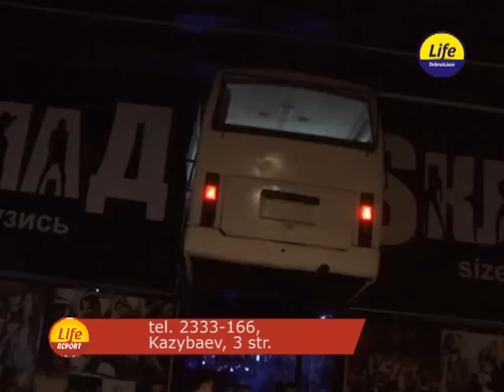Life Report Almaty night club "SklaD" гость "Елена Беркова" 19.07.2010